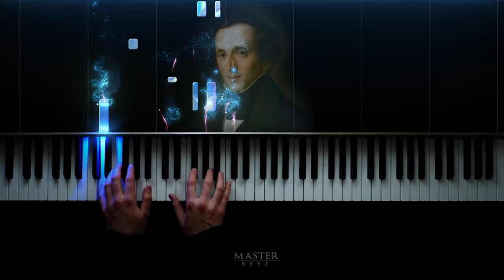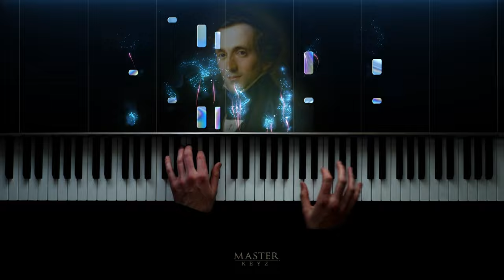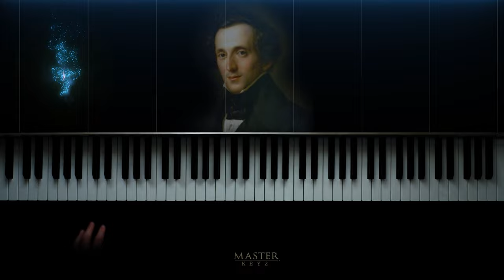ABRSM 2023 & 2024 - Grade 6 Piano exam - B:3 Venetianisches Gondellied ~ Felix Mendelssohn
Mendelssohn was a skilled pianist and organist, who wrote about 150 pieces for the piano. These include 48 Lieder ohne Worte (Songs without Words) - short pieces in a lyrical, song-like style and texture, published in eight books.
This piece was composed during Mendelssohn's stay in Italy in 1830-31. It was written in Venice and originally called 'Auf einer Gondel' (In a Gondola). This suggests that the original ideas came to the composer while on board a gondola. About six months later he copied out the piece, which he now called 'Venetianisches Gondellied' (Venetian Gondola Song). The word 'lied' (song) here ties it in with the first book of Songs
without Words.